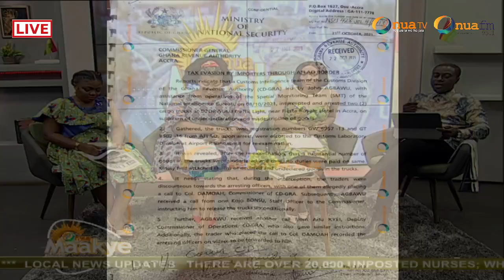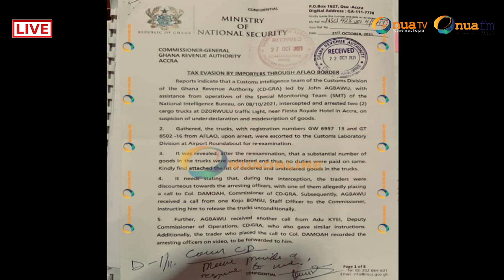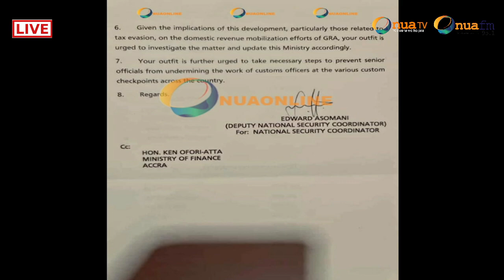Captain Smart exposes GRA of a document on how people are evading taxes at the Port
Captain Smart releases a document from the National Security, how people are evading taxes at the Port